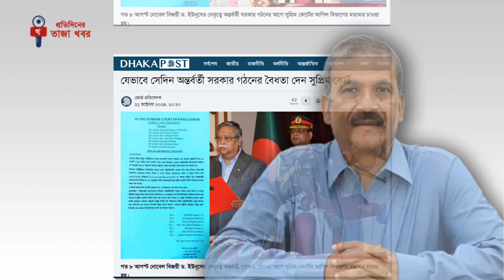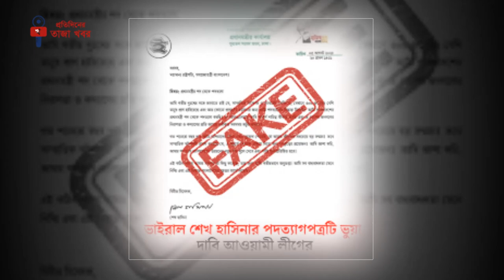শেখ হাসিনার পদত্যাগ নিয়ে স্পষ্ট বক্তব্য দিলেন রাষ্ট্রপতি | আসিফ নজরুলের ক্ষোভ | Asif Nazrul.